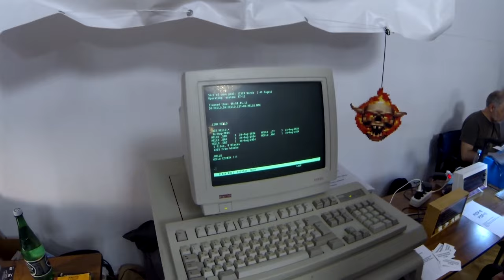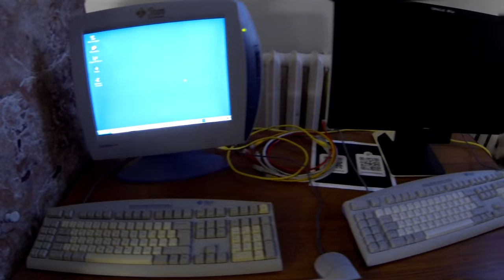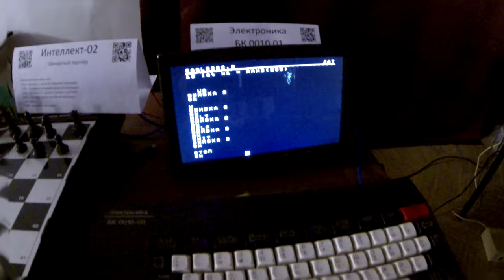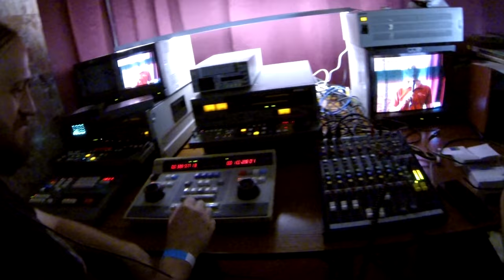Обзор выставки ретрокомпьютеров на Chaos Constructions'2024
съёмка: Frog
(снималось утром, до основного наплыва посетителей)